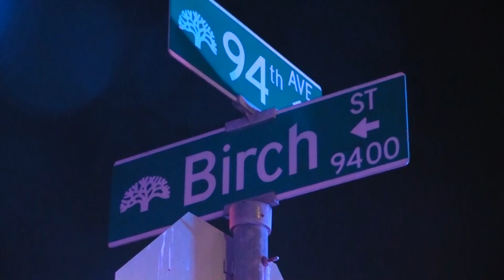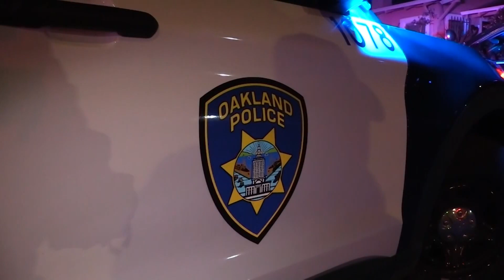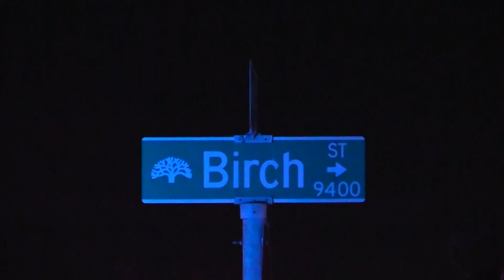Raw: Oakland police investigate a double fatal shooting that also injured a juvenile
Police in Oakland investigate a shooting on Birch Street that left two people dead and a juvenile injured (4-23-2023)